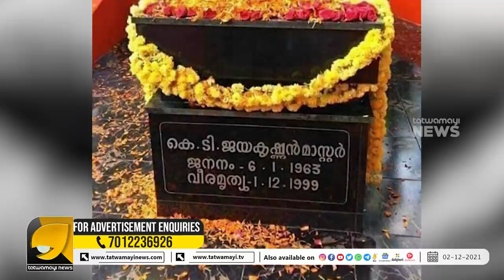കടിച്ച പാമ്പിനെ ( മാമാ മാധ്യമങ്ങൾ) കൊണ്ട് വിഷമിറക്കിക്കുന്ന ബിജെപി തന്ത്രം | OTTAPRADAKSHINAM